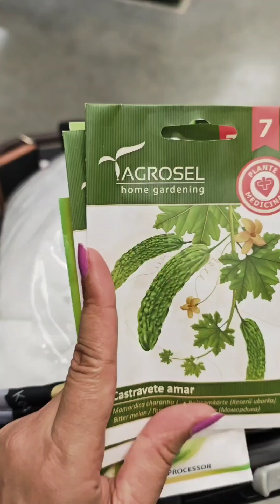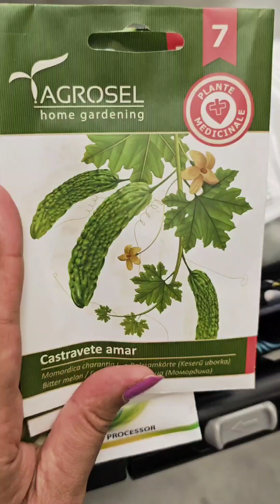FOGGY MORNING|DUMAAN SA ISANG STORE